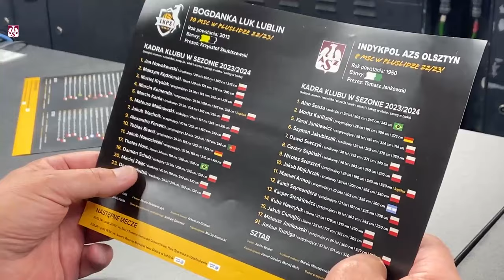AZS TV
Klątwa przegranych tie-breaków wciąż trwa... Zobacz, co działo się za kulisami, podczas niedzielnego wyjazdu do Lublina.